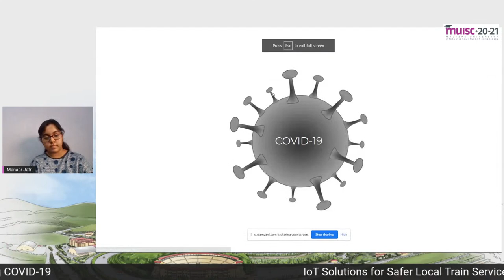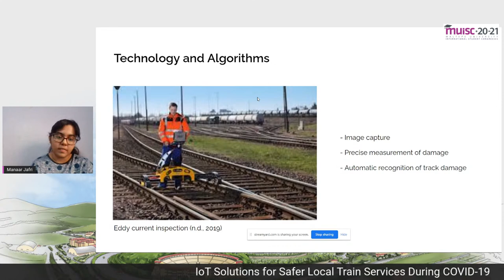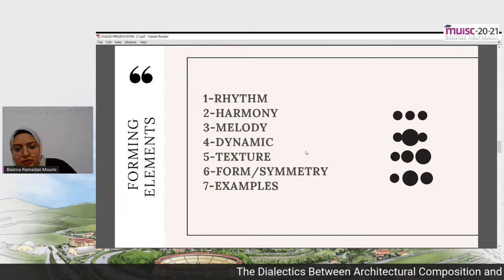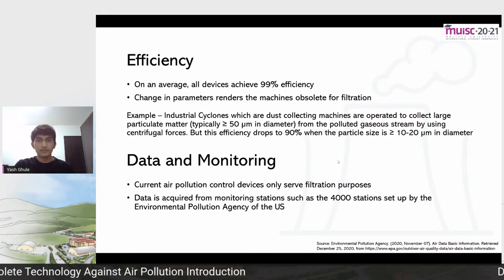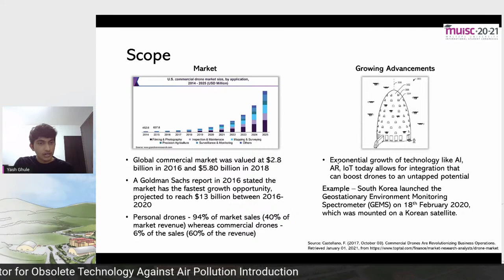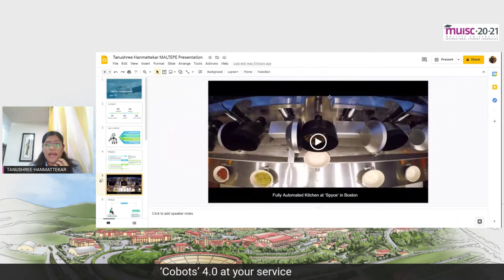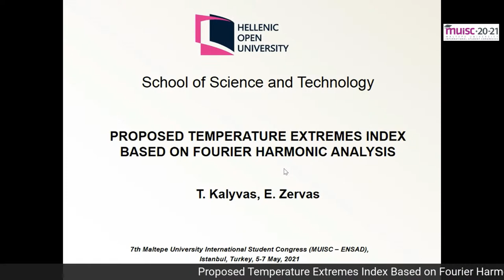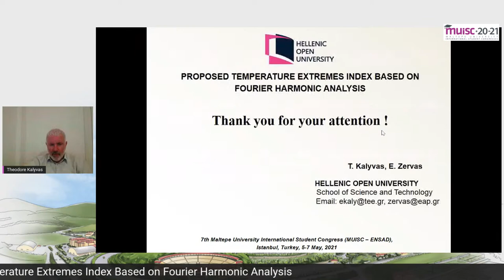MUISC21&ENSAD | Session III (Thu, May 6)